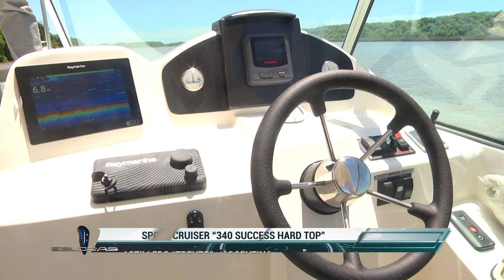Esloras Tv Spot Cruiser Trento 340 Success Hard Top version 2021